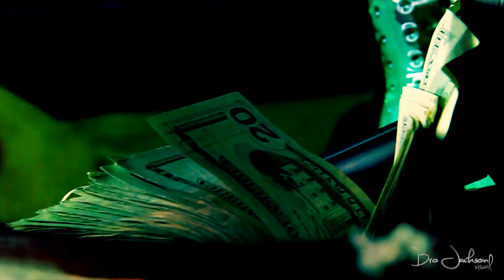Phenom Ft. D-Rek x Envy "Mob Shit "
New Phenom visual for the song "Mob Shit" Ft D-Rek and Envy.